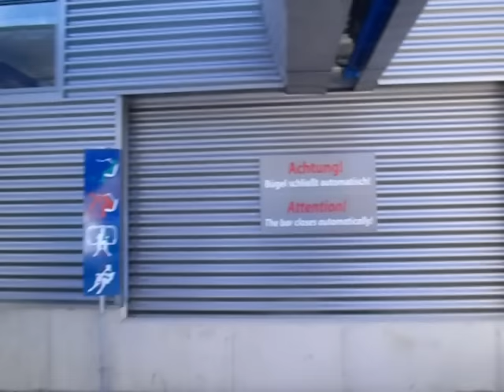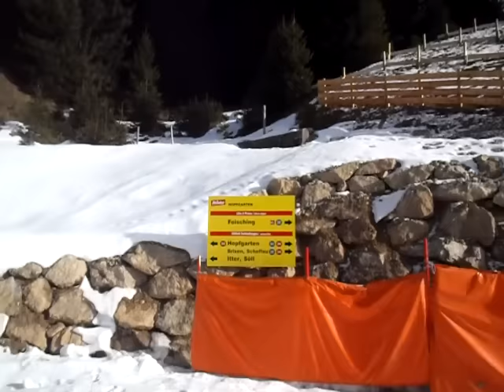Sesselbahn Schernthann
Fahrt mit der kuppelbaren 6-er Sesselbahn Schernthann in Hopfgarten, Die Bahn wurde auf gleicher Trasse wie der Vorgänger-Sessellift im Sommer 2015 neu gebaut. Hersteller ist die Firma Leitner. Die Bahn hat Sitzheizung und Wetterschutzhauben und einen getriebelosen Direktantrieb in der Talstation.